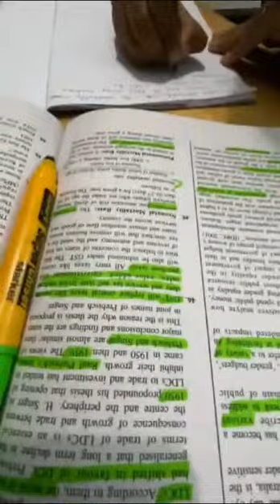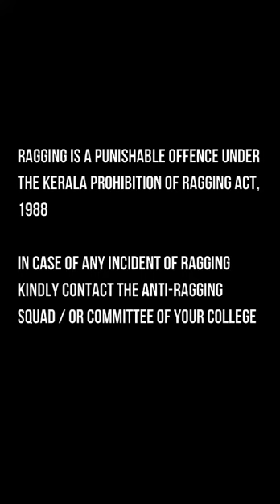Ragging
EPC 2024 Farook Training College